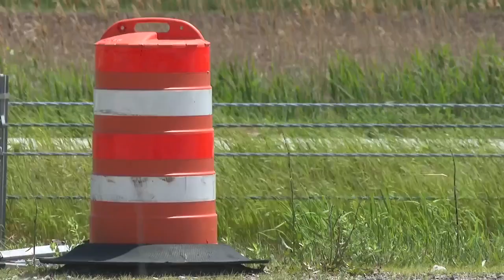Like Driving on Loose Gravel: Pavement buckles pose larger risk to motorcyclists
Several pavement buckles have occurred around northeast Wisconsin, and the buckles can present a particular safety risk for motorcyclists.